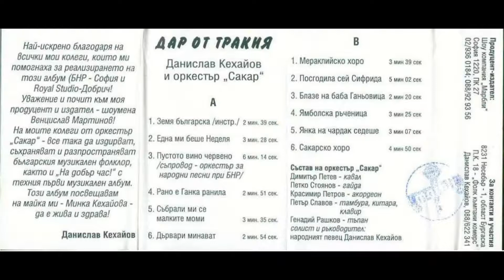Данислав Кехайов - Б3.Блазе на баба Ганьовица (Дар от Тракия)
Състав на орк. Сакар:
Димитър Петев - кавал
Петко Стоянов - гайда
Красимир Петров - акордеон
Петър Славов - тамбура, китара, клавир
Генадий Рашков - тъпан

Силист и ръководител: Данислав Кехайов